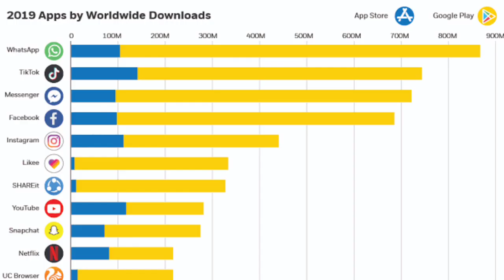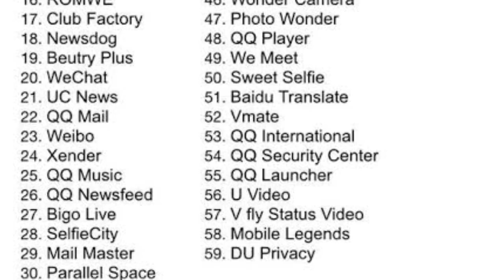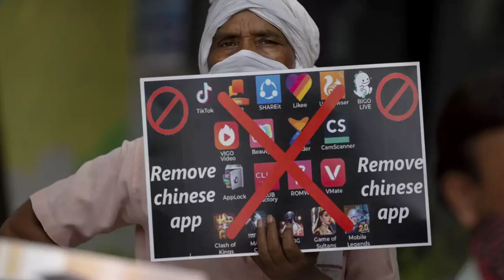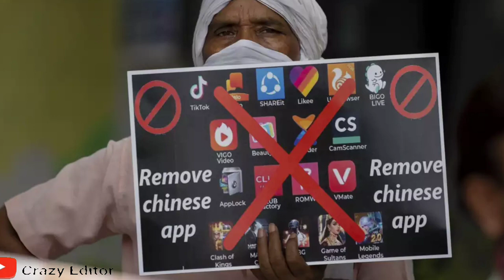# PUBG BAN in India 🔥 it's true ? WHY Government planning to do that !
this is regarding apps scanning and ban process in India. We collect this entire information from the different blog post and news and we explained in a detailed manner and basic reasons behind this banning process of popular Chinese apps

Some contents are used under fair use, According to copyright disclaimer under section 107 of the copyrights Act 1976, allowance is made for fair use for the purpose of educational, comments, news reporting, and research.